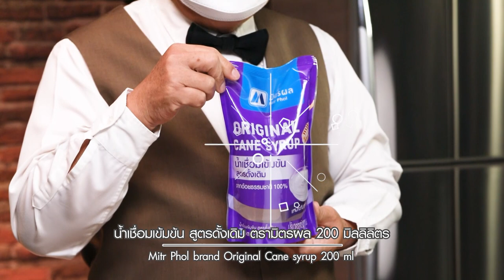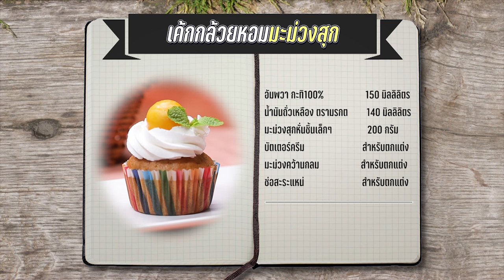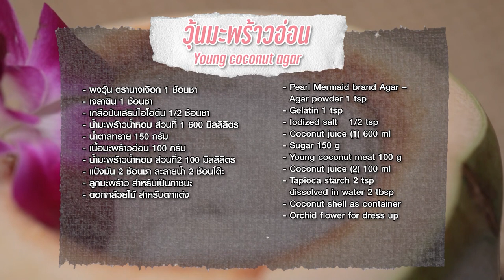รายการ "อดเปรี้ยวกินหวาน" เค้กกล้วยหอมมะม่วงสุก EP.233 [2/3]